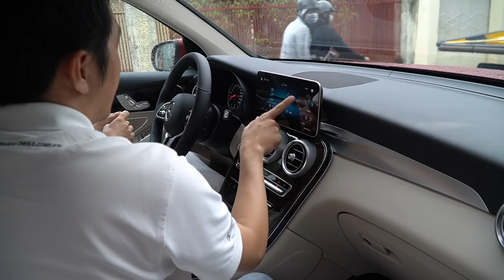Mercedes GLC200 2020 về Đắk LắK ghé thăm ngôi nhà đại gia toàn đồ gỗ quý đẹp mê li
Không thể phủ nhận GLC nói chung và GLC200 nói riêng là chiếc xe có thể nói cạnh tranh nhất phân khúc. Với giá bán 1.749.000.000 VND thì Mercedes GLC cũng rất gần với các mẫu xe phổ thông. Nên các khách hàng ở phân khúc tiệm cận cũng được GLC200 thu hút mạnh. Với hàng loạt công nghệ mới nhất cũng như các hệ thống an toàn bậc nhất của Mercedes hầu hết được tích hợp trên các phiên bản GLC.
Giá xe :
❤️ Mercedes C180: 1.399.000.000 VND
❤️ Mercedes C200 Exclusive: 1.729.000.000 VND
❤️ Mercedes C300 AMG : 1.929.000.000 VND

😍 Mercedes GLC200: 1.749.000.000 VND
😍 Mercedes GLC200 4Matic: 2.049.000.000 VND
😍 Mercedes GLC300 4Matic: 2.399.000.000 VND

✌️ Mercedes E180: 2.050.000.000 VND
✌️ Mercedes E200 Exclusive : 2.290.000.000 VND
✌️Mercedes E200 Sport: 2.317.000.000 VND
✌️ Mercedes E300 AMG: 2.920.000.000 VND

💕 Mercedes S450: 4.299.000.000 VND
💕Mercedes S450 Luxury: 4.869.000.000 VND
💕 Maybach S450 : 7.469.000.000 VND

👌 Mercedes GLS450 4Matic: 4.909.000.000 VND